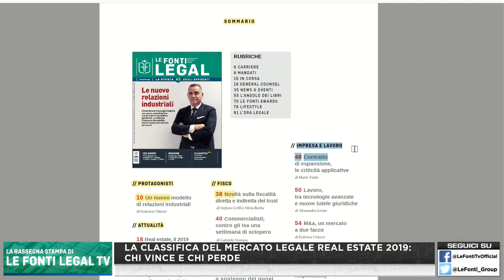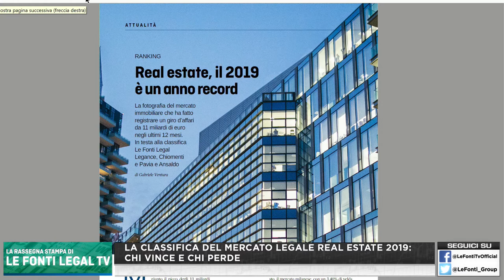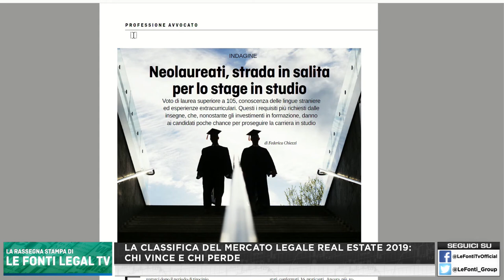La classifica del mercato legale Real Estate 2019: Chi vince e chi perde. Conduce Simona Vantaggiato